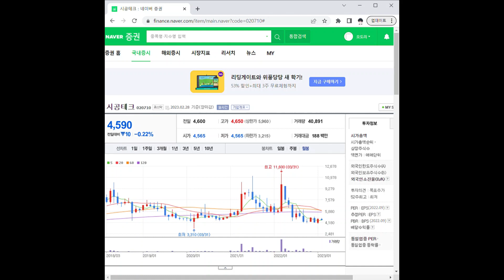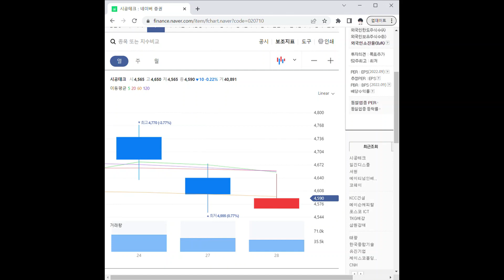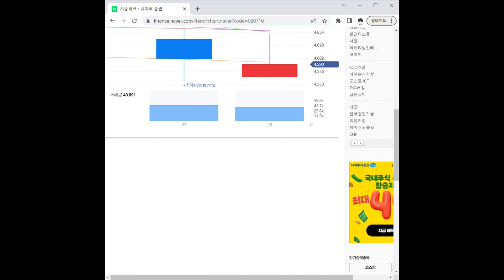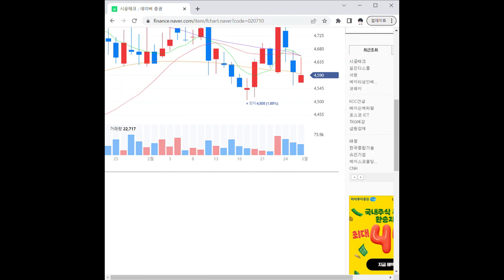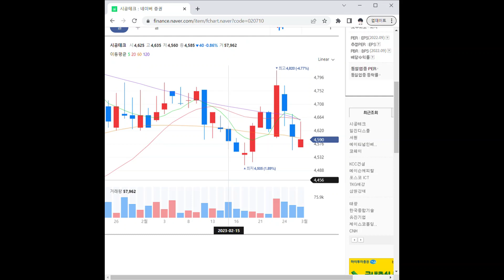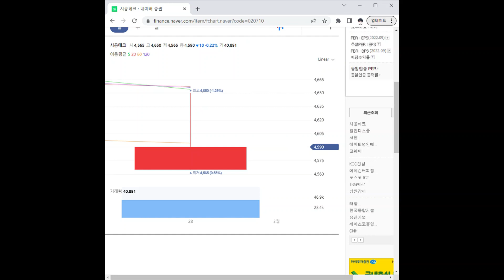020710시공테크 주가 전망 및 차트 분석